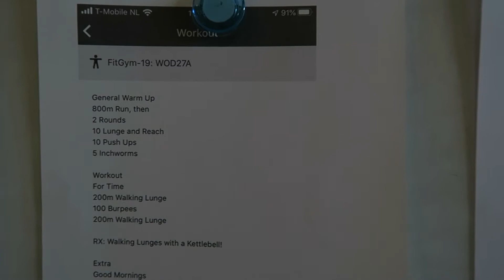FitGym-19: Work-OUTS 27, 27A & 27B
Voor meer informatie over deze 3 work-outs bezoek onze sportbit app "WOD". Bij vragen? Plaats gerust een opmerking!

Heel veel succes en hopelijk zijn we jullie snel terug in de gym!
De dintel 26, 5684PS Best